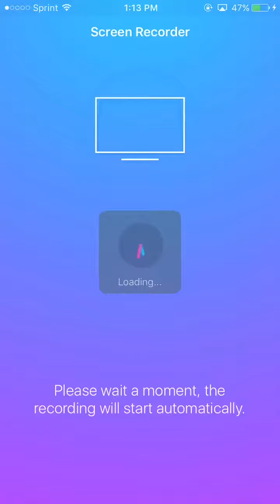Clash Royale Plus Charmander gamer